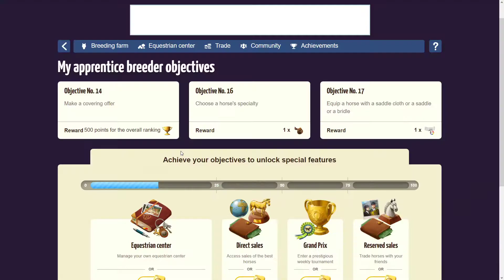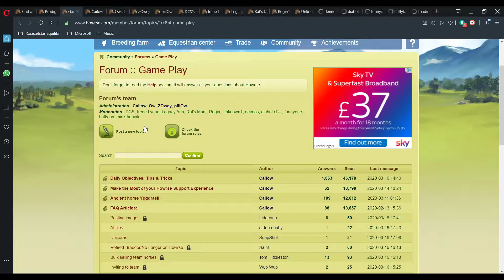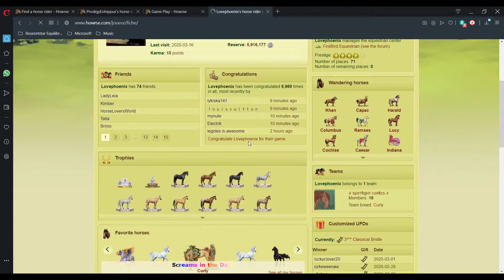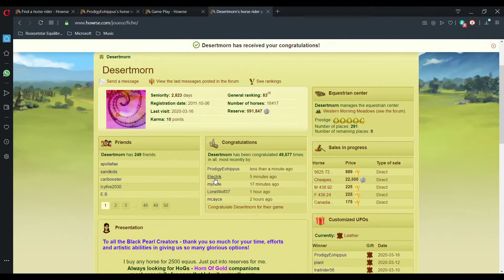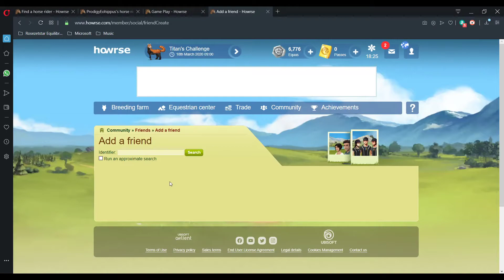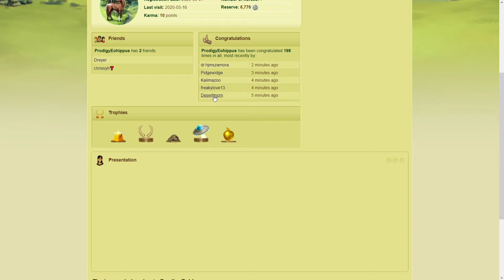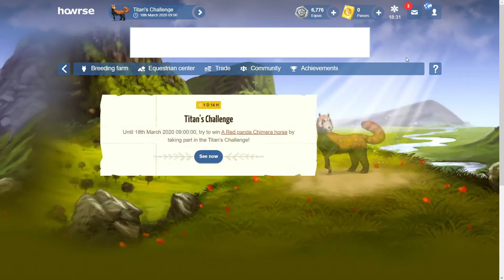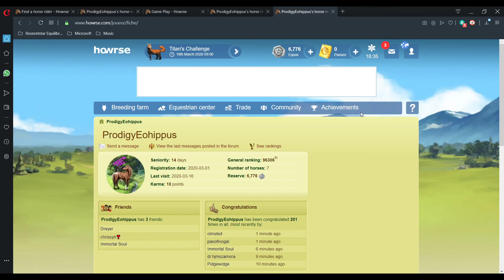Howrse: Day 14: Part Two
In today's episode, we gained another Selle Francis cross for our filler team.